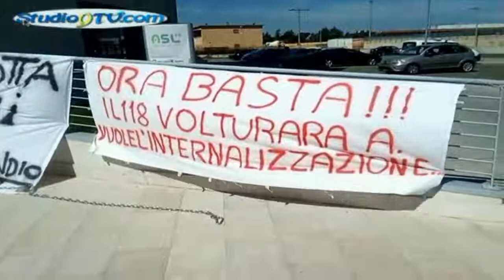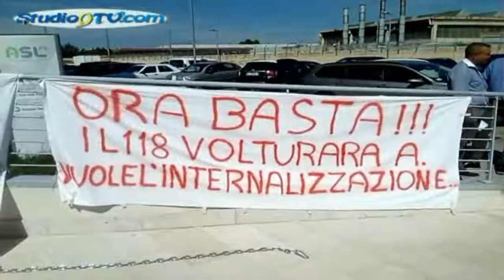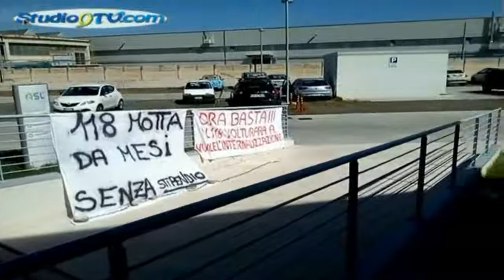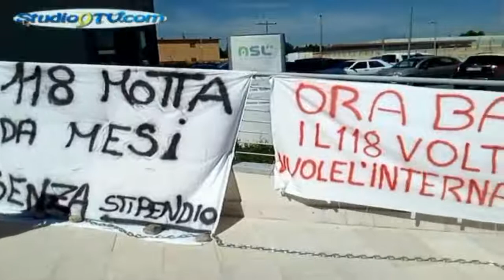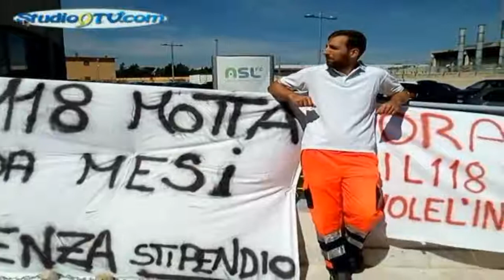Protestano i lavoratori del 118 Piazzolla rassicura studio9tv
Protestano i lavoratori del 118. Piazzolla rassicura

Davanti alla sede dell'Asl Foggia, alcuni lavoratori del 118 di Motta Montecorvino e Volturara Appula hanno protestano per portare all'attenzione del Direttore generale, Vito Piazzolla, la loro precaria situazione. Una loro rappresentanza ha incontrato il Direttore che ha rassicurato dell'interessamento e ha indicato una nuova soluzione, quella che li vedrà accorpati al 118 di Torremaggiore.
Intanto i lavoratori sono senza stipendio da molti mesi e stentano ad andare avanti, anche perchè non possono interrompere un servizio di pubblica utilità

Nell'intervista due lavoratori ci spiegano come stanno le cose, anche a seguito dell'incontro con Piazzolla e di seguito pubblichiamo il comunicato stampa che ha diramato la direzione generale dell'Asl Foggia.

Postazioni 118: pronta una gara ponte per l’affidamento annuale del servizio, in attesa dell’istituzione della Agenzia Regionale dell’Emergenza Urgenza (AREU)
Sul caso di Volturara Appula e Motta Montecorvino: corrispettivi versati dalla ASL addirittura in anticipo. Dal 1 ottobre un nuovo gestore
“Chi lavora ha diritto di essere retribuito”. Così il Direttore Generale della ASL Foggia Vito Piazzolla, che interviene in merito alla vertenza dei lavoratori del 118 di alcune postazioni del territorio. “La ASL – precisa Piazzolla - versa i corrispettivi a cooperative ed associazioni che gestiscono il servizio addirittura in anticipo rispetto alle scadenze previste, proprio per non creare disagio ad operatori e gestori”. La successiva erogazione delle spettanze dovute ai volontari è di competenza diretta degli stessi gestori. In riferimento alla situazione singolare delle postazioni di Volturara Appula e Motta Montecorvino, si chiarisce che la Direzione è stata informata dei ritardi nei pagamenti ai volontari soltanto a luglio.